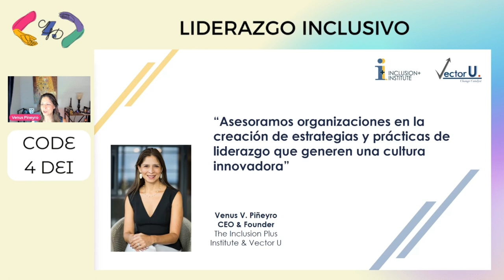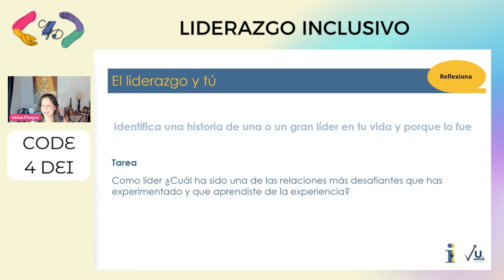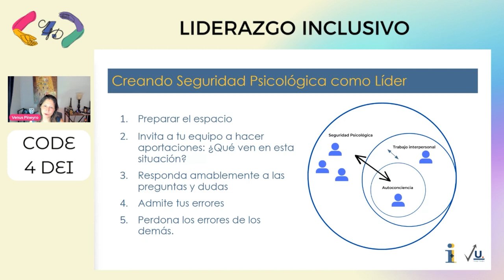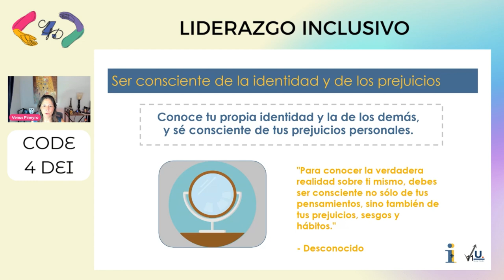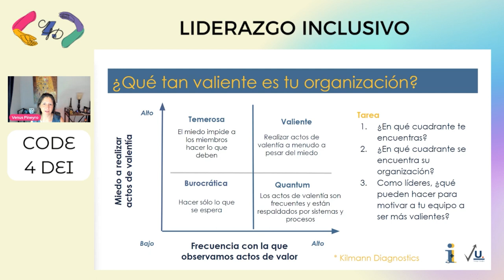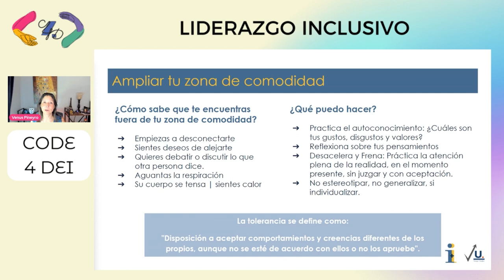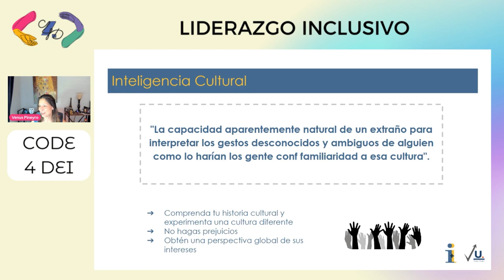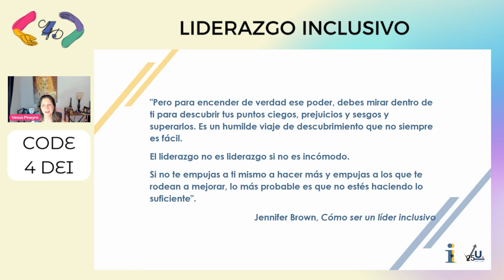Code4DEI - Liderazgo Inclusivo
¿Qué es el liderazgo inclusivo y cómo ponerlo en práctica?

Esta charla te aprenderás a desarrollar culturas integradoras en las que todos se sientan valorados y respetados. Este curso le proporcionará las habilidades que necesita para ser un líder eficaz que puede interactuar eficazmente con personas de una amplia variedad de orígenes para que su equipo se sienta apoyado, comprometido e involucrado en el proceso de toma de decisiones.

Las habilidades que se enseñan en este son para líderes actuales o aspirantes en CUALQUIER tipo de lugar de trabajo, en CUALQUIER papel de liderazgo - un CEO de una corporación, un jefe de departamento, un gerente de un grupo de trabajo, un líder de equipo, un presidente de un comité - ¡lo que sea!

Y ahora es el momento de aprovechar estas oportunidades. No puede permitirse el lujo de no actuar ahora, porque si no nos adelantamos a este problema ahora, nunca nos pondremos al día después.